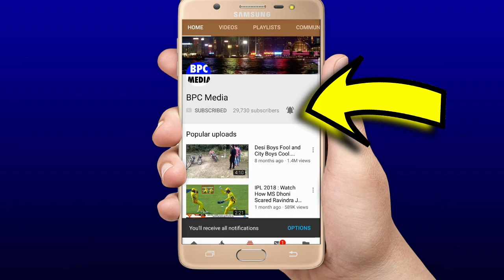देखिये,कैसे तीसरे दिन Rohit ने ठोका शतक तो Rahane ने भी खतरनाक बल्लेबाज़ी से उडाए सबके होश,सब हैरान